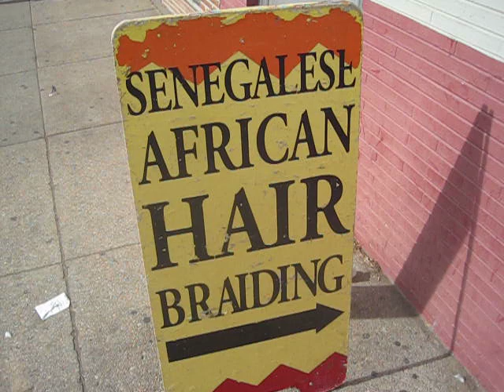Senegalese African Hair Braiding - Not Too Shabby!